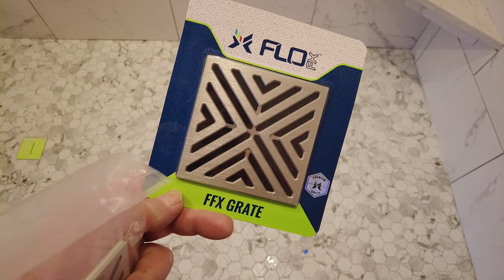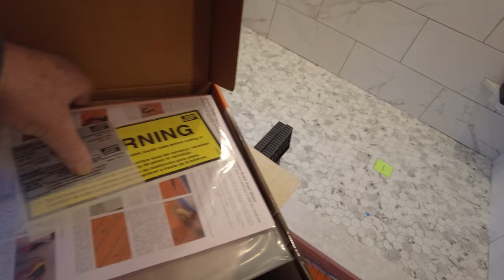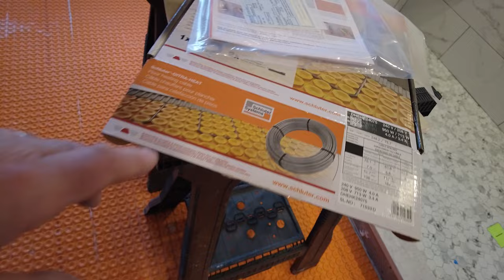More Master bathroom install, day by day, step by step.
More Master bathroom install, day by day, step by step. Day 14 Wall tile done. Master Bath install. All the wall tile is done except the niche and the corner seat and under the curb. That will be finished tomorrow and the heated floor will be started after cleanup. Day 15 Shower tile all installed, all cleaned up. All the large format tile on the wall is done, including the niches and the corner seats, just need grout and caulk.  Day 16  The shower is all tiled so now I start the floor by installing the Ditra Heat wire and two sensors.  The wire should be tested 3 times during installation. Check the cards for a link to an in-depth video. Day 17  Work continues on the floor but slow going because of all the stuff in the bathroom getting in the way. .  Day 18 finally able to clear the closet area and install the ditra mat to e able to continue the tile. Now the shower area is packed with stuff, frustration continues because of this. All tile installed by Sal DiBlasi, Elite-tile Company, in the Boston North Shore area.

💲1 PDF Floor installation guidelines 💲1

👇 Some of my favorite Tools 👇
4in Sandpaper for Stone Polishing
Polishing Rubber Backing Pad
Montolit 63P3 24 Inch Tile Cutter l
Grabo Pro Lifter

Opt into NTCA’s VIP Text Messaging program for training opportunities. For Industry Professionals only